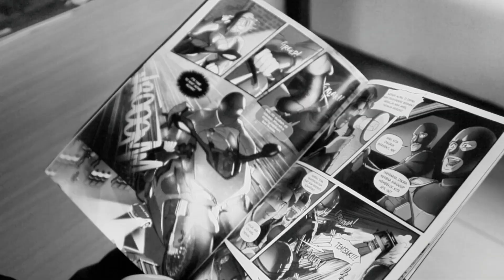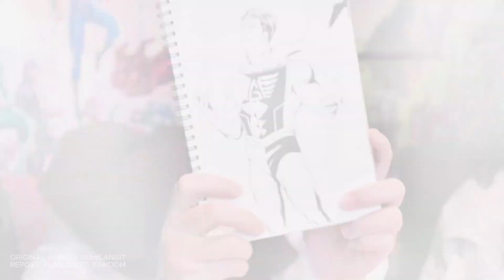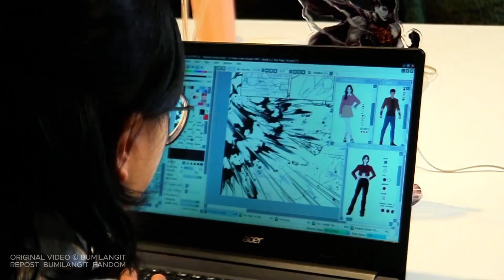Di balik layar komik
Rumah untuk fans karakter Adisatria Indonesia. Seperti Si Buta Dari Gua Hantu, Gundala Putra Petir, Godam, Sri Asih, Maza, Virgo, Tira dkk, karakter-karakter komik yang telah diterbitkan selama enam puluh tahun terakhir.